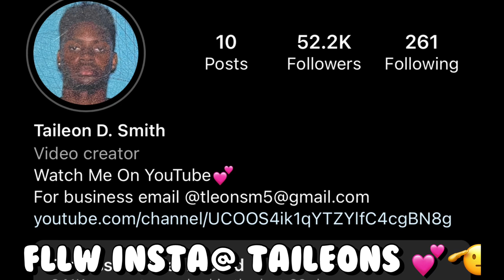Mike Tyson's First Time Smoking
Snap@ taileonn
I really appreciate the love and support. Im beyond thankful for you guys! Let's finish business!‼️